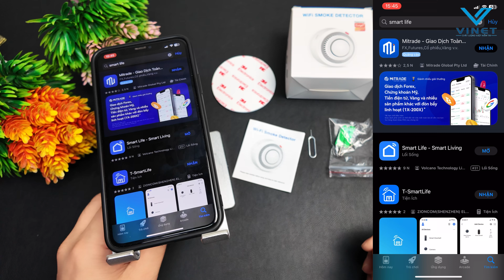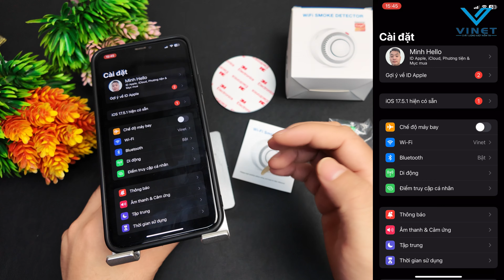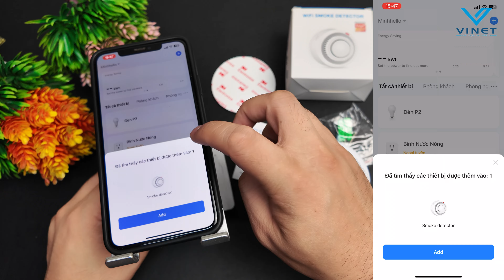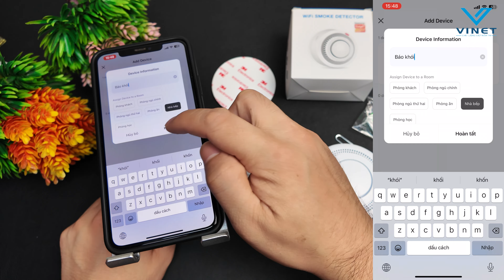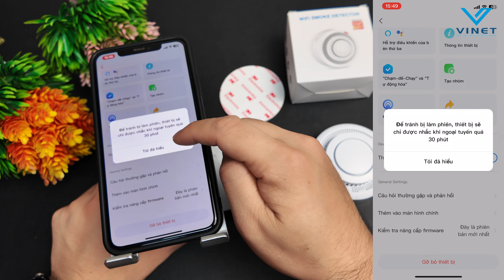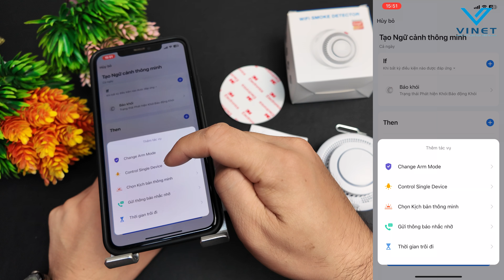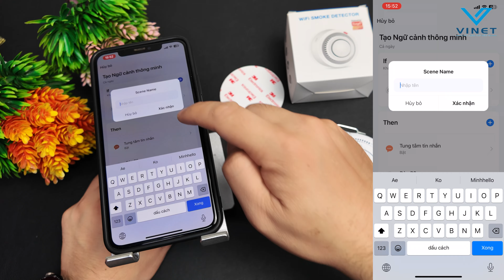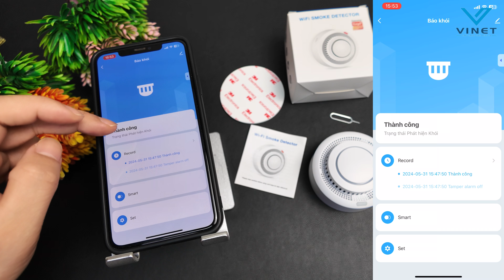HDSD Báo Khói Wifi Thông Minh Cảnh Báo Từ Xa Về Điện Thoại An Toàn Cho Mọi Gia Đình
Thiết Bị Báo Khói Cảm Biến Thông Minh Phòng Chống Cháy An Toàn Cho Gia Đình. Sử App APP Tuya Smart kết hợp với các thiết bị điện thông minh khác.
Nếu không có các thiết bị điện thông minh bạn vẫn có thể sử dụng độc lập thiết bị báo khói thông minh này
Thông qua ứng dụng di động, bạn có thể quan sát động thái của khói trong thời gian thực. Làm cho ngôi nhà của bạn trở nên thông minh hơn, bất kể cách xa nhà.
Khi đám cháy bùng phát, cảm biến sẽ phát hiện khói một cách nhạy bén và gửi nhạc chuông báo động, sau đó đẩy thông báo đến điện thoại thông minh của bạn để bảo vệ người và tài sản.